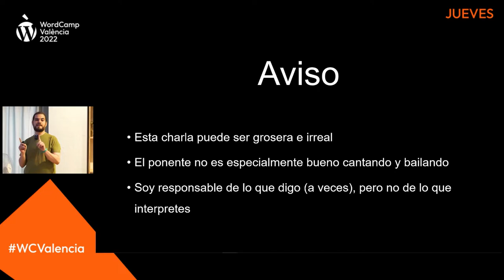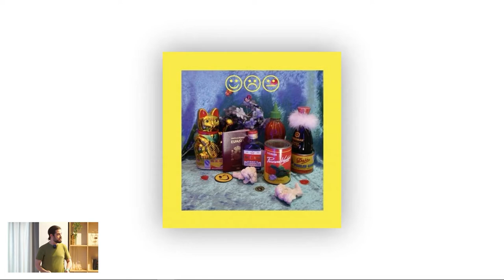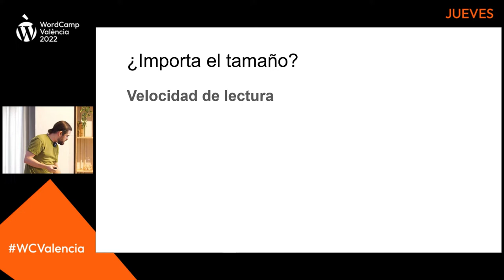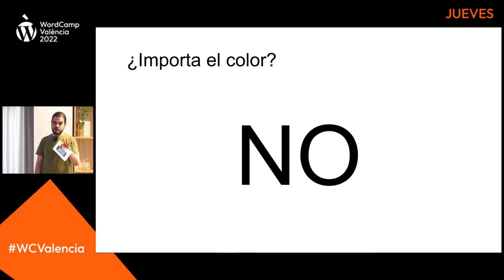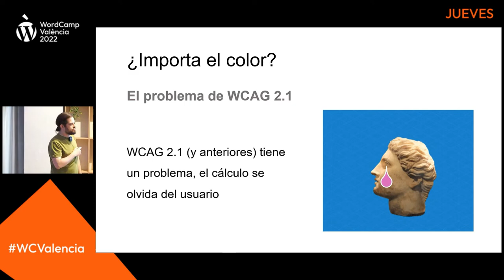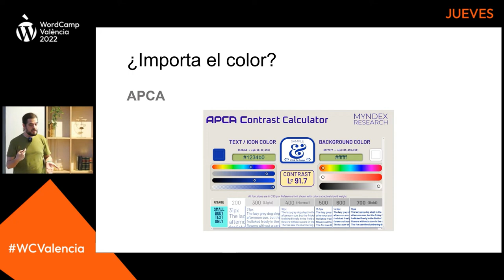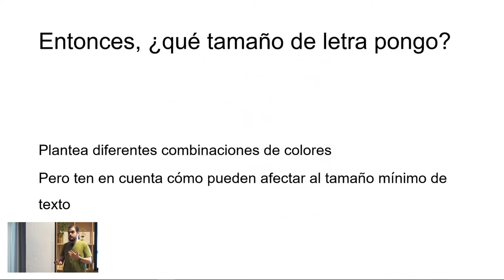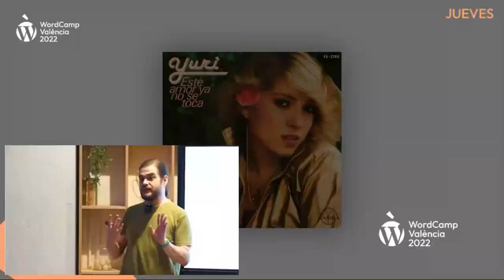El color y el tamaño factores clave para la legibilidad del texto